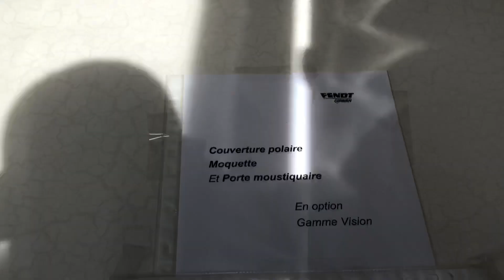Caravan Palace Sarreguemines FENDT VISION 465 2019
Concessionnaire FENDT et TABBERT de Sarreguemines (57) vous propose :

 NOUVEAU FENDT VISION 465 2019

SALON AMERICAIN, LIT TOUT FAIT, DOUCHE, BAIES NOIRES, FRIGO, JANTES ALU NOIRE, BARRE DE TOIT NOIRE, GRAND FRIGO.

*** Nous vous proposons des crédits chez CRÉDITS VOYAGES, vous nous envoyez les papiers et nous nous occupons de tout sans frais***

‪CARAVAN PALACE‬
3 rue Gutenberg
57200 SARREGUEMINES ( entre Metz et Strasbourg )